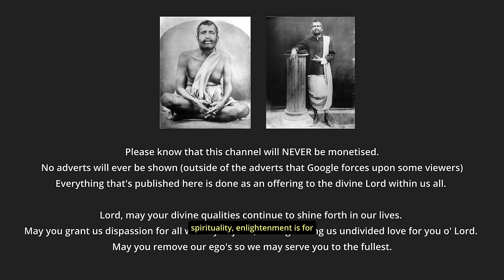How to Live like an Indian Monk - Swami Sarvapriyananda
In this discourse, Swami Sarvapriyananda addresses the question of spirituality and enlightenment, emphasizing that these pursuits are for everyone. Drawing an analogy to specialists in fields like engineering, Swami Sarvapriyananda suggests that spiritual specialists, such as monks, are essential for deep exploration. However, not everyone needs to become a monk; instead, everyone can and should be spiritual. Swami Sarvapriyananda shares a story of a monkey trapped by greed, highlighting the importance of letting go in spiritual growth. Renunciation is identified as a fundamental value in monkhood, involving the relinquishment of the pursuit of wealth and sensual pleasure. Swami Sarvapriyananda advocates for a monk-like internal attitude even for those in worldly circumstances. The talk concludes with practical principles for peace, including seeking to have less, being last rather than first, doing the will of others, and ultimately accepting the will of God.